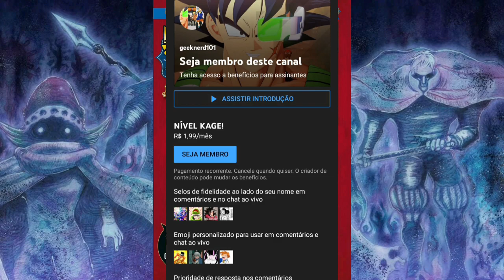O DESAPARECIMENTO DE MERLIN! MOKUSHIROKU NO YONKISHI CAPÍTULO 91 REVIEW!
No capítulo 91 do mokushiroku no yonkishi: Descobrimos que a Merlin que estava ao lado do rei Arthur é fake? Enquanto a verdadeira está sumida, o nosso quarteto do apocalipse se depara com uma nova Cidade cheia de treta os aguardando.

00:00 - 1:11 - Sejam bem vindos
1:12 - 11:45 - Resenha do Cap 91
11:46 - 12:24 - Ponto negativo e positivo do Cap
12:25 - 14:18 - Destaque dos personagens
14:19 - A conclusão